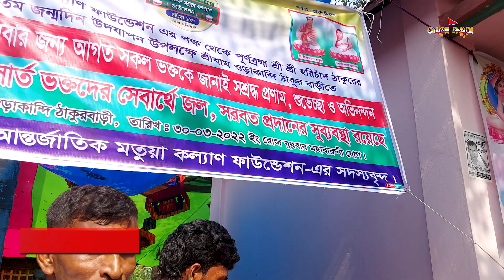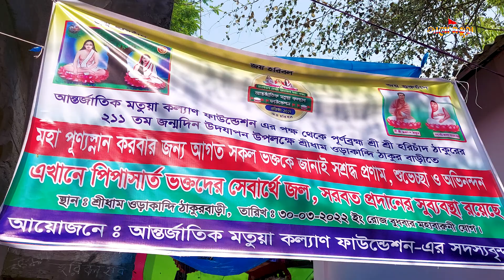ওড়াকান্দি মতুয়া ধর্ম মহামেলা | Orakandi Matua Dharma Mohamela | Gopalganj | Bangaldesh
Also like this video and stay with us for more exclusive video.
Orakandi Matua Dharmo Mohamela 2022
Location: Shridham Orakandi, Gopalganj
Channel: Jago Matua
Video and Editing: Akash Bala